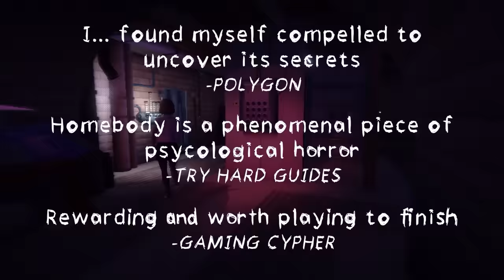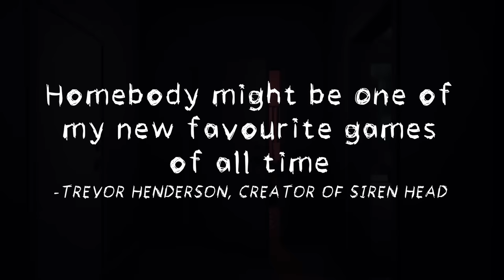Mommy has 'step on me' energy | Poppy's Playtime: Chapter 2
What if spiders COULD stretch?